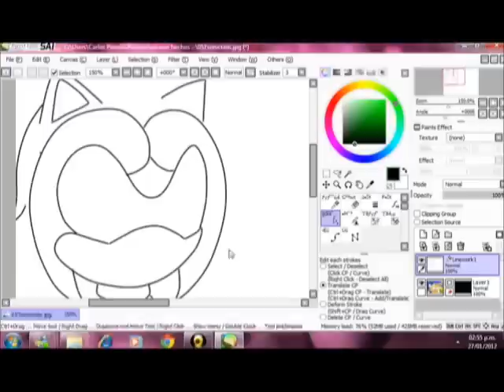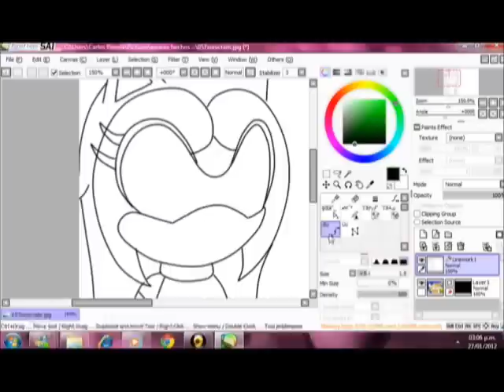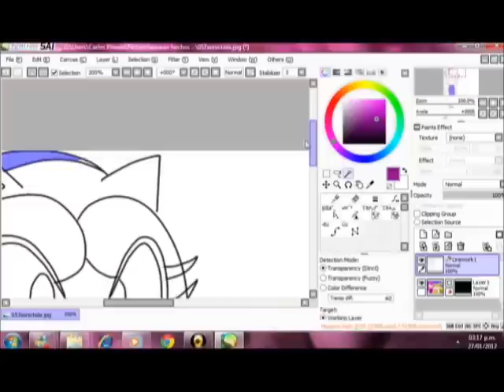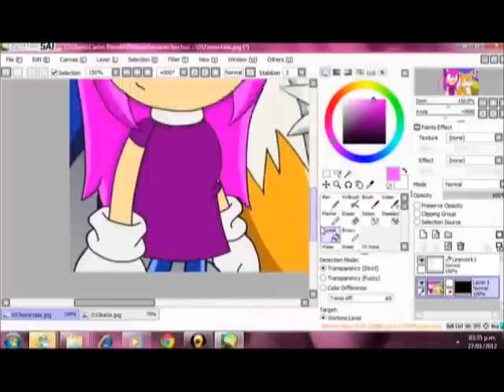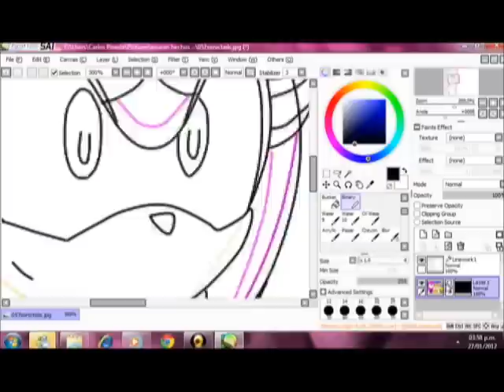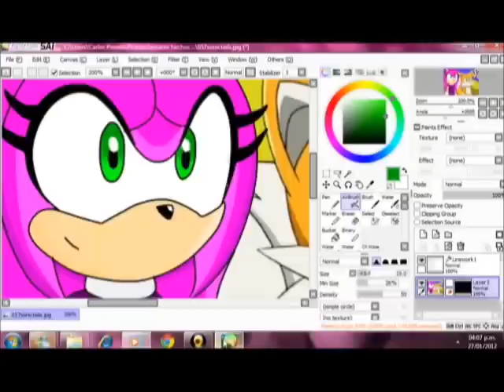recolors sonic to karla :3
wooo mi primer recolors -w-, geniaal...-w-...